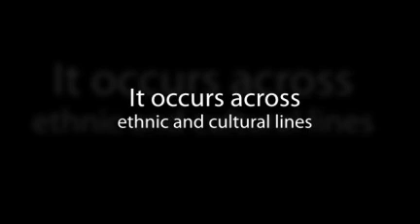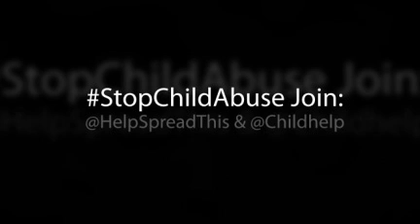Stop Child Abuse | @HelpSpreadThis and Childhelp